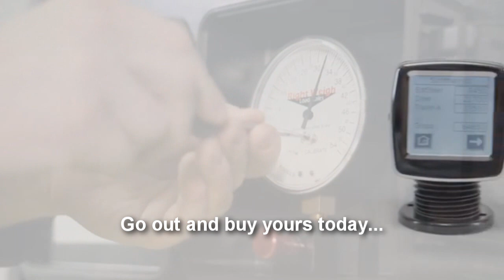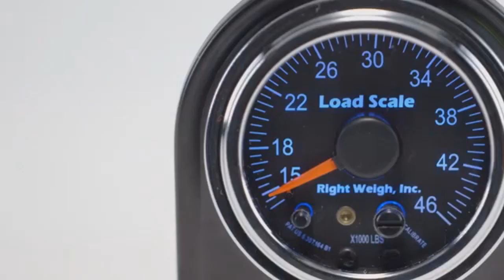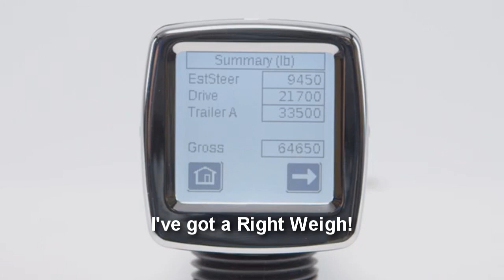Ryan Backstrand - I've got A Right Weigh - (Life is a Highway - Rascal Flatts Parody)